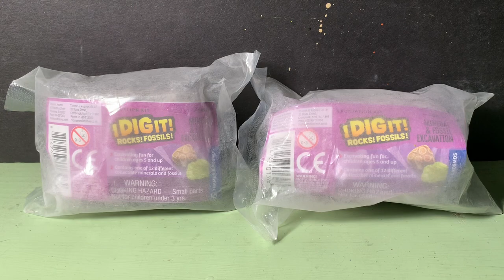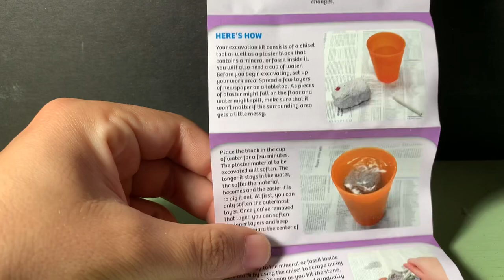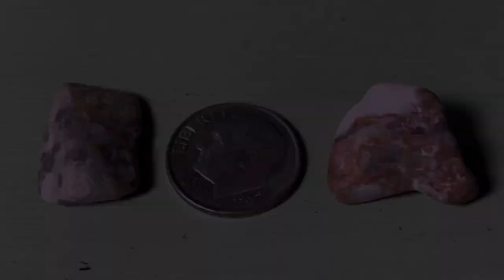Thames & Kosmos -- I Dig It! Rocks & Fossils Dig Kit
What sort of specimens do $2 dig kits contain? Let's take a look!

This video is for older people who collect rocks and fossils, as well as for parents who might be interested in buying these dig kits and would want to see what they contain.